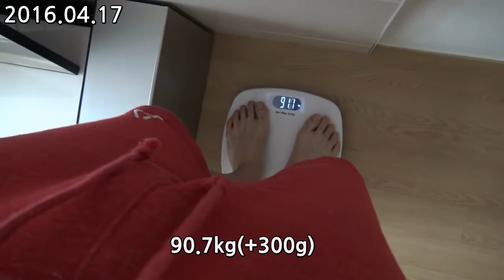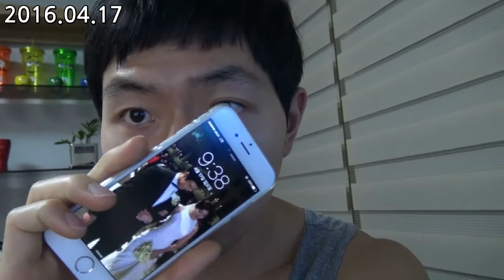키다리형 몸만들기 도전/ 벌크업 일지 13일차 하루식단 Full day of eating Day 13 (Bulk up)